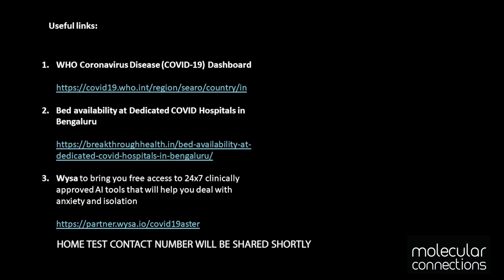Q&A with Dr. Spateeka Prakash Kalkunte - Molecular Connections